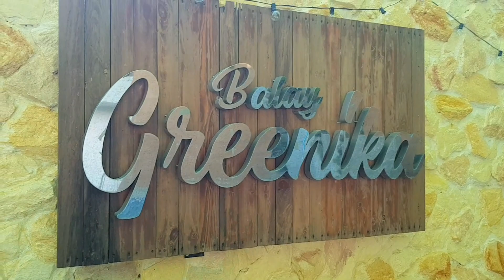Balay Greenika, Tagaytay | Short video/house tour | Aunt's B-Day @edlaurenceofficial#500subs